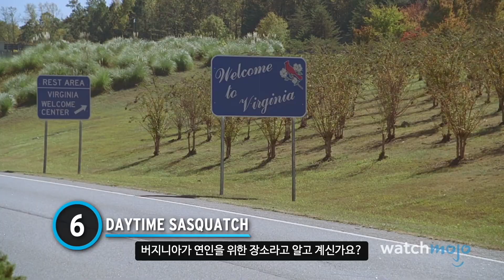트레일 카메라에 찍힌 소름 끼치는 장면 TOP 10 | WatchMojo Korea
와치모조에 오신 걸 환영합니다!
오늘은 트레일 카메라에 찍힌 소름 끼치는 장면 TOP 10을 모아봤습니다.